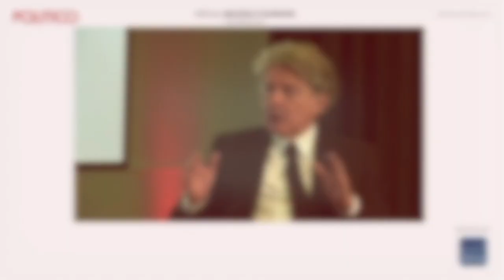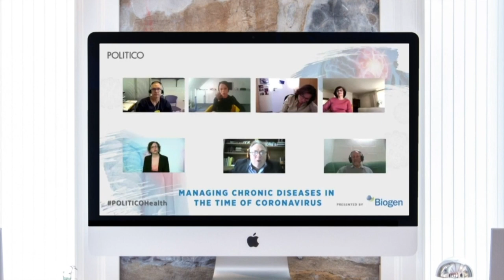POLITICO's AI Summit - Interview with Didier Reynders, EU Commissioner for Justice